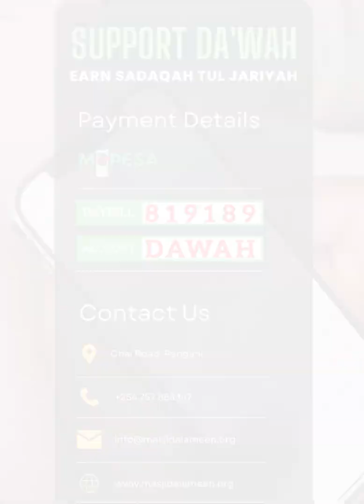Usikate tama kwa rehma za Allah! | Sheikh Adam Jaden | Masjid Al Ameen254